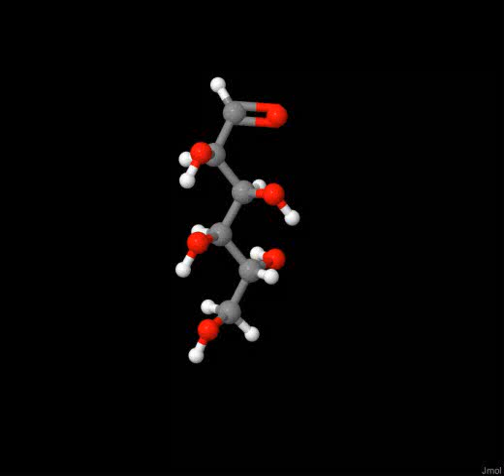Ciclación de la glucosa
Formación del anillo de piranosa a partir de la glucosa en forma de cadena abierta.
Animación creada por el autor a partir de archivo pdb manipulado con Jmol (un visor Java de código abierto para estructuras químicas en tres dimensiones.